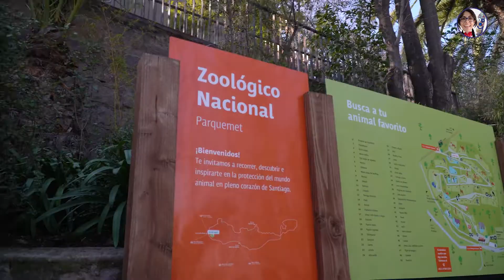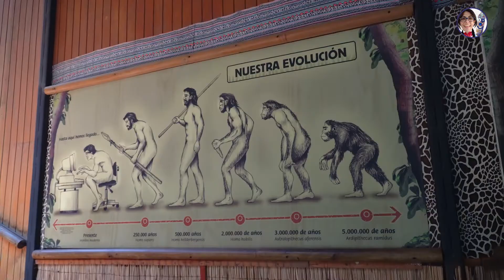Las Aventuras de Pabli & Buenardo | Capítulo 5 | Parque Metropolitano de Santiago | Parte 3 y Final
¡Capítulo Nº5!
Termina el recorrido de Pabli y Buenardo por el Parque Metropolitano de Santiago con la visita al Zoológico Nacional.
¿Por qué Pabli no quiere entrar al aviario?
¡Descúbrelo!

Chile 1925. Crédito: En terreno por Robert Gerstmann
Zoológico. Crédito: Educarchile.cl
Zoológico de Santiago en 1940. Crédito: En terreno Foto vía Fotos Históricas de Chile
Personas entrando al zoológico. Crédito: Libro digital Parque Met 100 años 100 historias
Jirafa. Crédito: Libro digital Parque Met 100 años 100 historias
Quinta Normal antigua 1. Crédito
Quinta Normal antigua 2. Crédito
Invernadero Quinta Normal 1. Crédito
Invernadero Quinta Normal 2. Crédito: Memoria Chilena
Aviario 1. Crédito: Wikipedia
Ornitorrinco 1. Crédito: Wikipedia
Ornitorrinco 2. Crédito: Wikipedia